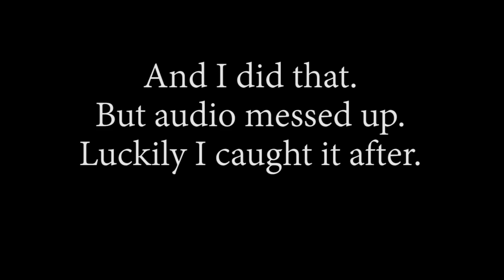Necromancer's Apprentice - Darkest Dungeon Let's Play / Walkthrough - EP . 17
Time to hop on into my Darkest Dungeon Let's Play / Walkthrough! This is going to be a stressful and intense experience, I'm not quite sure how this will go... This episode we head on into fight the Necromancer's Apprentice!

If you'd like to become a character in the game (that will more than likely die) comment and lemme know!

In the Darkest Dungeon Let's Play / Walkthrough:

the player learns that they have inherited an estate from a relative who, while seeking fame and fortune by excavating the dungeons and catacombs beneath their manor, has unearthed portals to dark dimensions and released a number of horrific and evil creatures onto the world. Cowardly, the relative took his own life rather than deal with his mistake. As the current owner of the estate and the surrounding lands, the player must recruit a roster of adventurers and mount expeditions to cleanse the estate of its vile inhabitants.

Darkest Dungeon has the player manage a roster of heroes to explore dungeons below a gothic mansion the player has inherited. Played out in a mix of real-time movement and turn-based combat, a core feature of Darkest Dungeon is the stress level of each hero that increases with further exploration and combat; a character sustaining a high stress level may gain afflictions that will hamper, or possibly enhance, their performance as an explorer. This concept was drawn into the game by the developer based on film characters that suffer from the traumas of combat stress such as from Aliens or Band of Brothers.